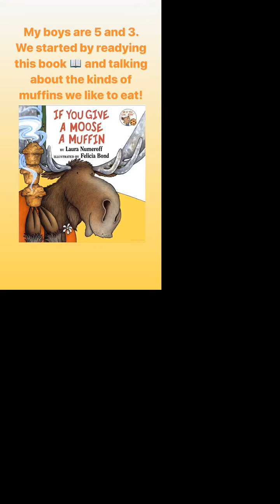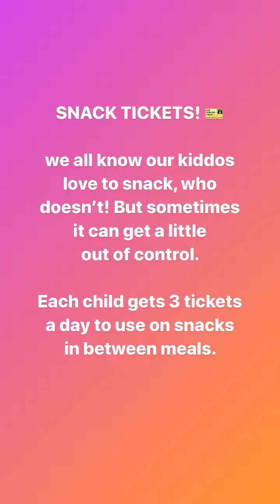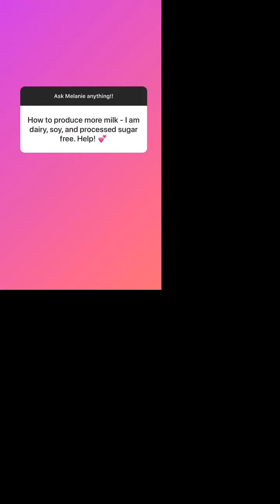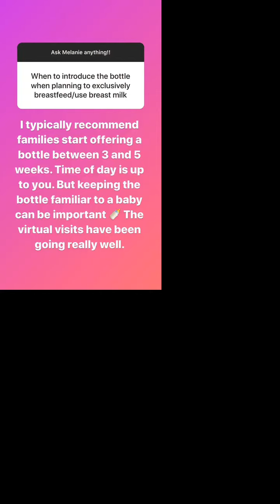Q&A on milk and food for babies, tykes, and toddlers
We learned a lot from our local momtrepreneur and friend, Melanie Venuti, founder of MV Breastfeeding and Support. Check out some commonly asked feeding questions and answers!

Learn more a out the Little Beats early childhood music and movement program We want all caregivers and little ones to benefit from our move-to-grow mission!